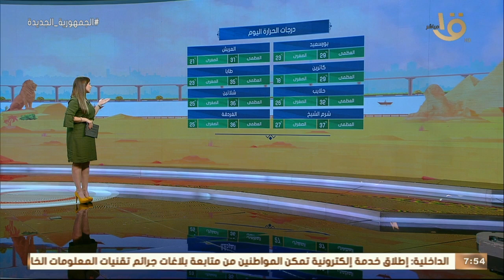صباح الخير يا مصر | بيان بدرجات الحرارة اليوم في مختلف أنحاء الجمهورية